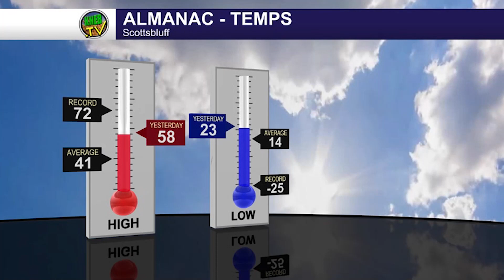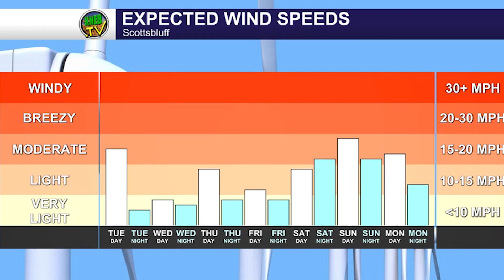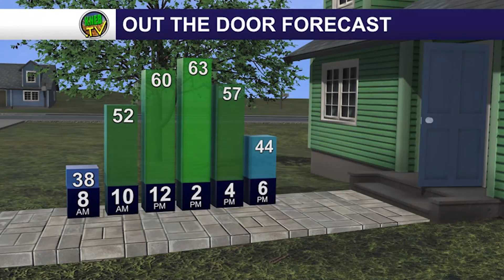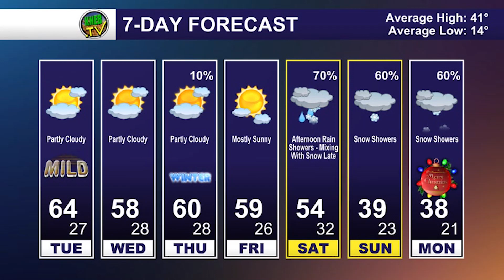Monday Evening Forecast- December 18, 2023